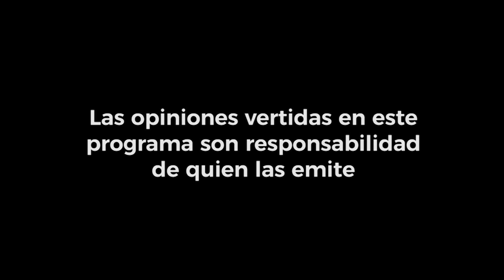Parlamento Abierto #259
Programa semanal de crónica legislativa con la periodista Ivonne Melgar sobre los acontecimientos más relevantes ocurridos en San Lázaro, que afectan de manera directa a las y los mexicanos; con opiniones plurales, en el que participan todas las voces representadas en la Cámara de Diputados.

Temas:
- Sesión Ordinaria, martes 20 de febrero 2024, Iniciativas.
- Inicio Foros de Diálogo Nacional Súmate al Debate de las Reformas por la libertad, el Bienestar, la Justicia y la Democracia, miércoles 21 de febrero 2024.
- Sesión Ordinaria, miércoles 21 de febrero de 2024, Dictámenes de consenso.
- Comisión de Igualdad de Género Foro: Maternidades y pensión alimenticia, martes 20 de febrero 2024.